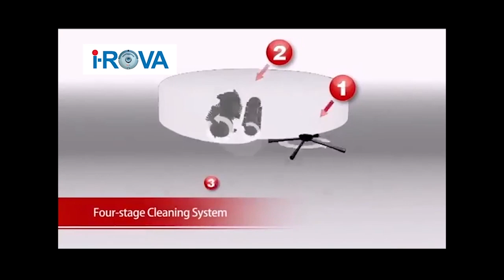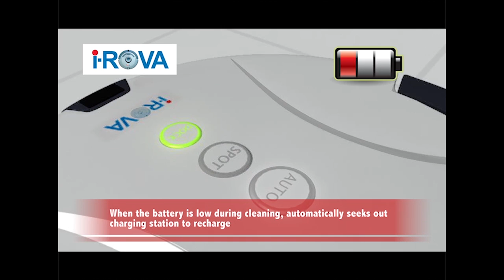iRova S560 Robotic Vacuum Cleaner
Slim Design ( 65mm in Height ), Walks the Talk, Self recharge with remote control.